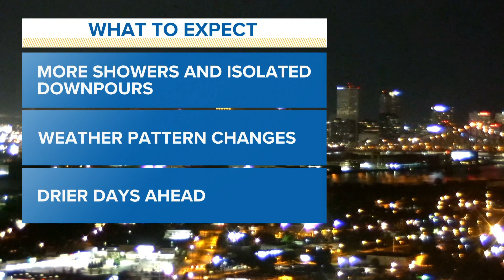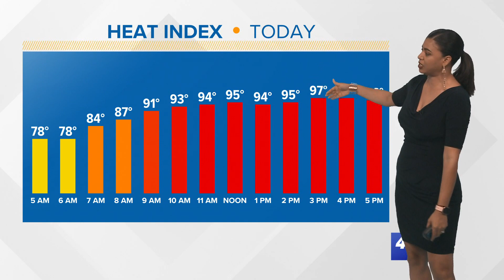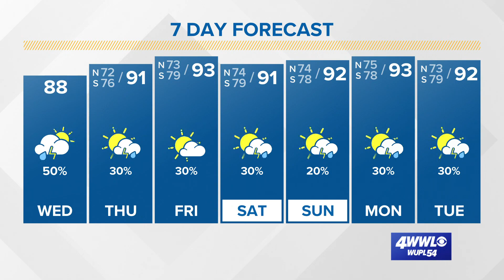Wednesday Forecast: Drier days are ahead, but scattered storms today